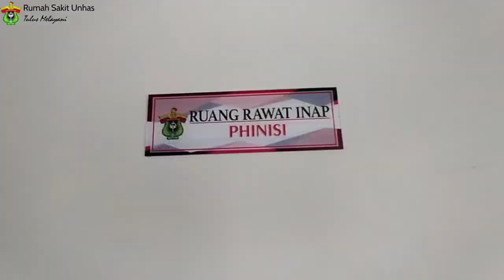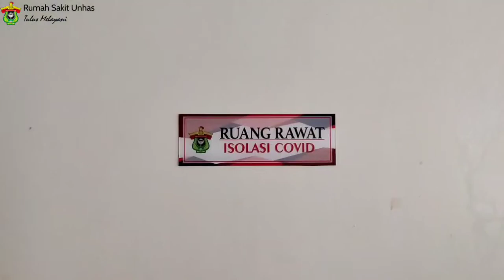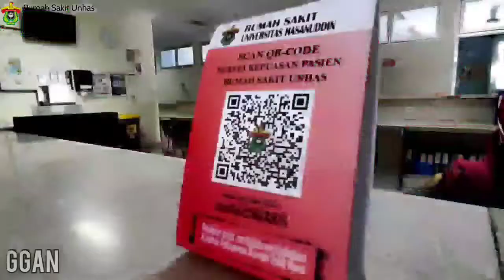Profil Pelayanan Instalasi Rawat Inap dan Kamar Bersalin Rumah Sakit Unhas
Juara 2 Video lomba profil Unit Rumah Sakit Unhas dalam rangkaian kegiatan Dies Natalis ke-12 Rumah Sakit Unhas